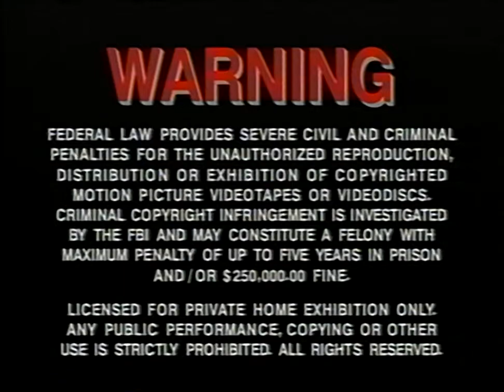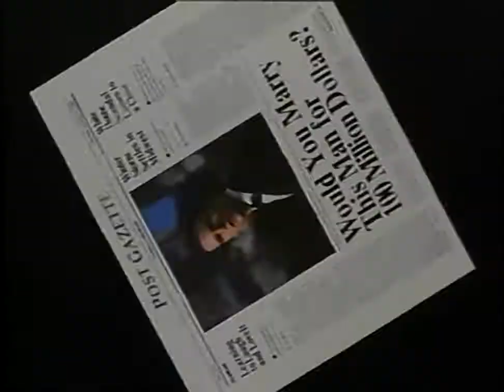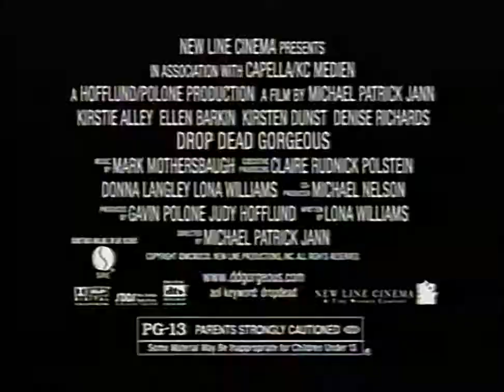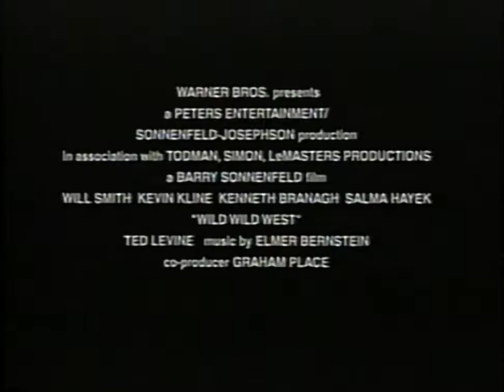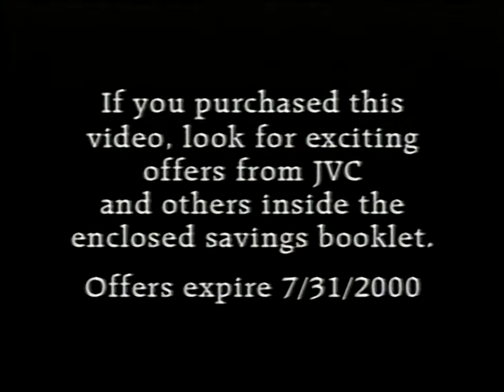Opening to Austin Powers: The Spy Who Shagged Me (1999 VHS)